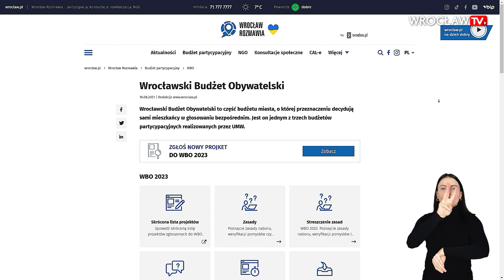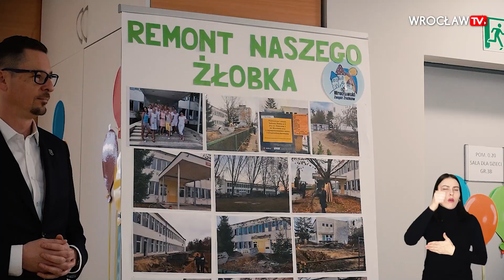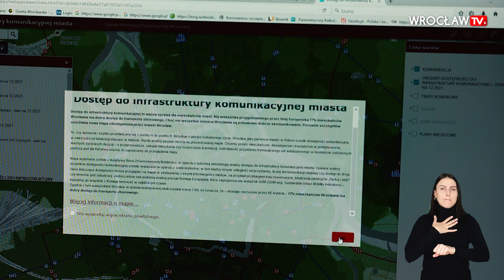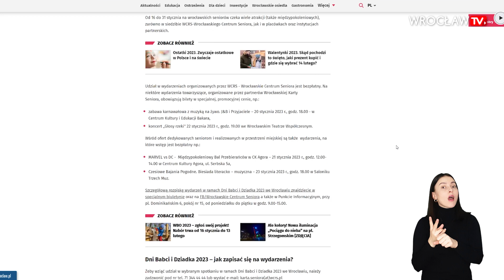Podsumowanie tygodnia z tłumaczem języka migowego – 20 stycznia| Wrocław TV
W tym tygodniu:
0:00 Intro
0:07 Zgłoś projekt do WBO 2023